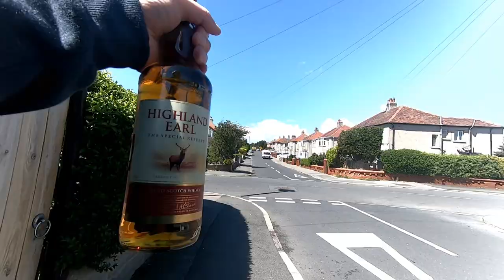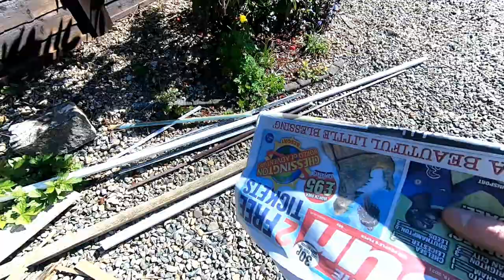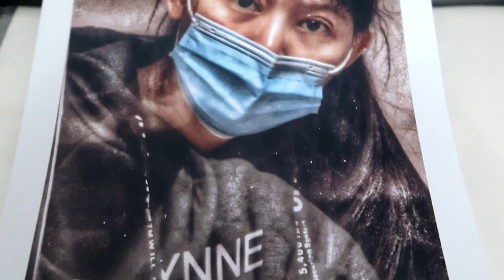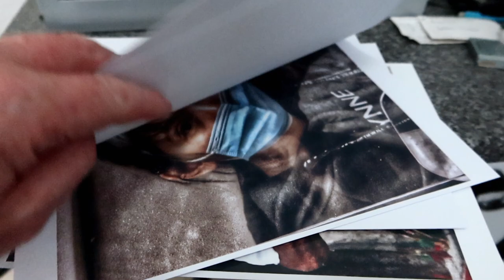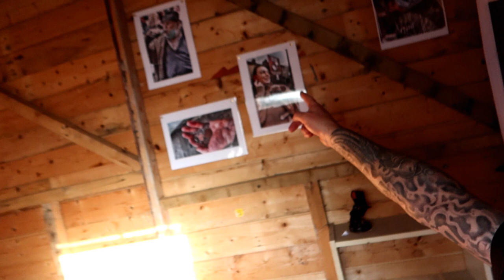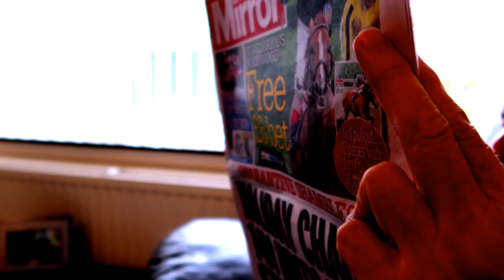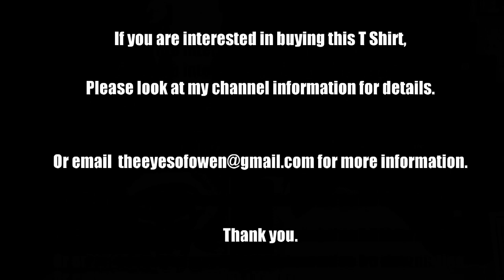Funny old World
It's a funny old world. How things have changed and how people make strange decisions. Another video filmed over the last few weeks.
Take a look at my book. Go to Kindle ebooks then search Patpong to Pattaya
If you enjoy my YouTube videos and are interested in helping my channel grow, please take a look at the information below.
Or perhaps you would just like to buy me a beer. If you don`t no problem, but if you do I would genuinely like to say Thank You.

Why not purchase.
The Eyes of Owen T-shirt
UK price. £23 inc postage.
Overseas price. £30 inc postage.            (Black & White only, sizes, M, L, XL,)
Camera and Editing equipment that I use.
Go Pro Hero7 Black
Canon G7X MKIII
Go Pro Hero 4 Silver
Sony DSC-WX500
Samsung S7